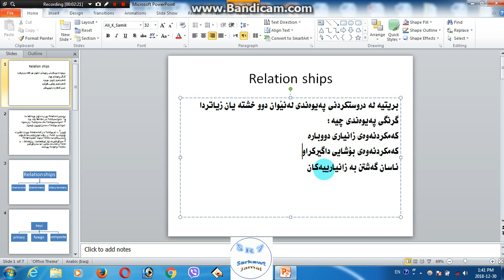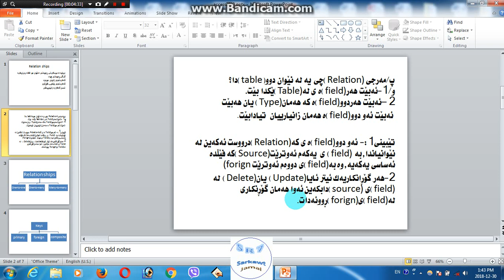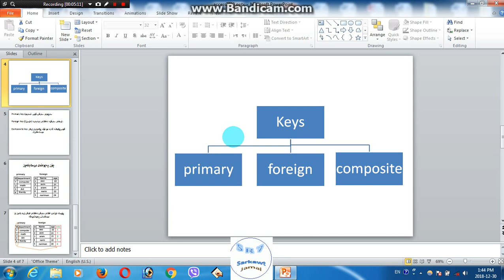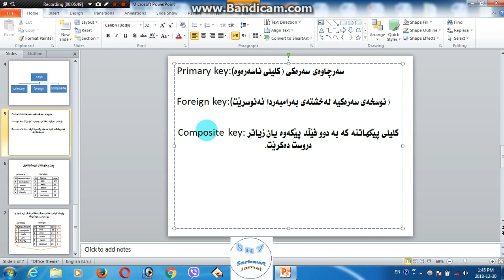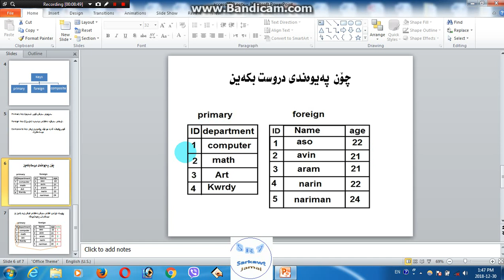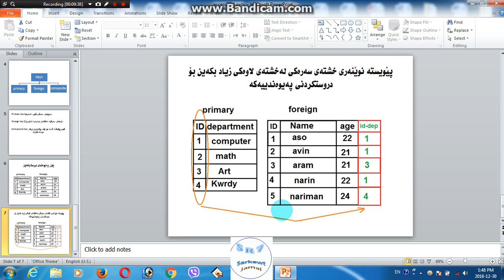وانەی چوارەم what is Relation ships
وانەی چوارەم..
what is Relation ships ریله‌یشن شیپ چیه‌؟